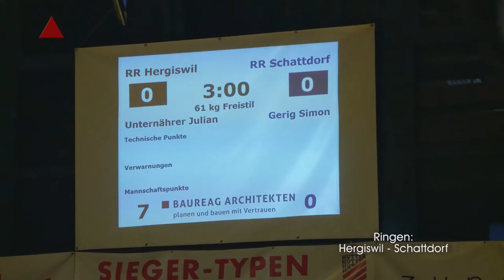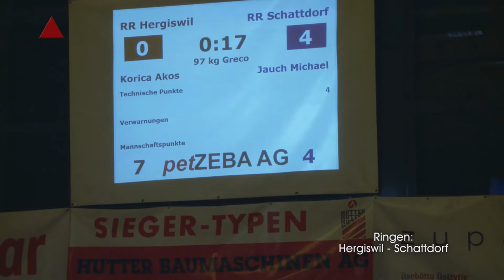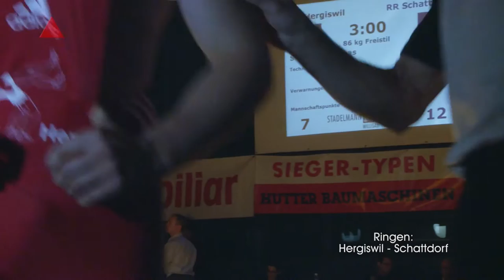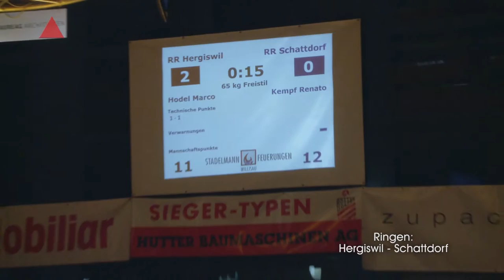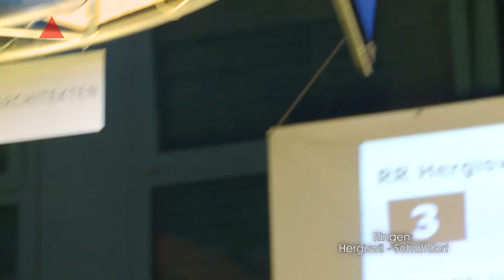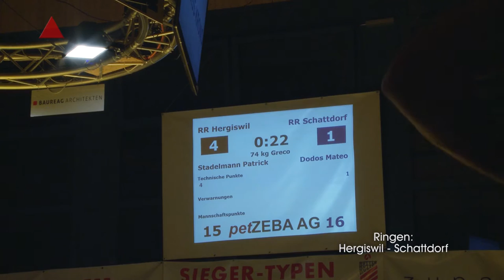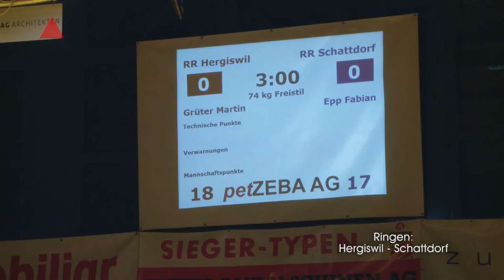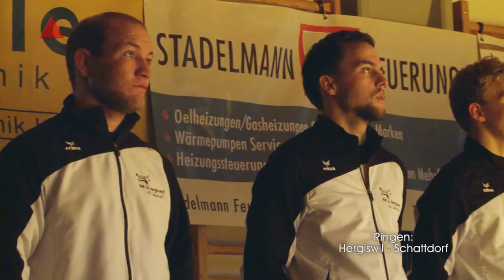08 Runde Ringen 16 10 29 Hergiswil Schattdorf 22 zu 17 alles prproj